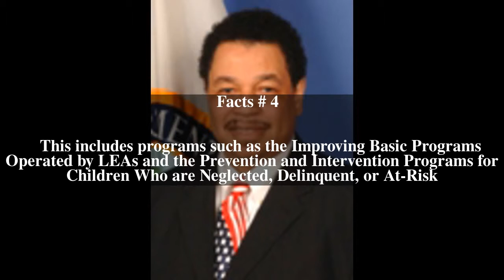Student Achievement and School Accountability Programs Top # 5 Facts